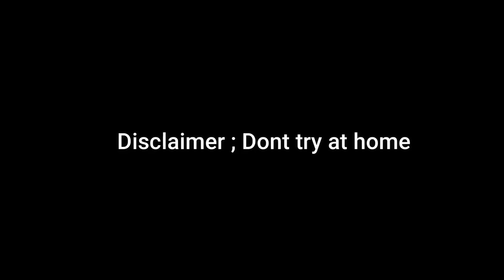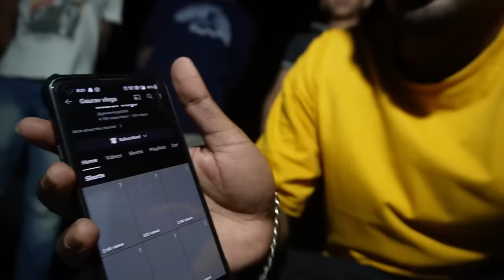Sky shots Testing Diwali crackers 2023 | Different types of crackers 💣 🎇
Hye  guys welcome to todays vlogs
love you jhekess family
keep supporting ]

INSTAGRAM  follow karlo guys
Give away me participate Karo

crackers testing video